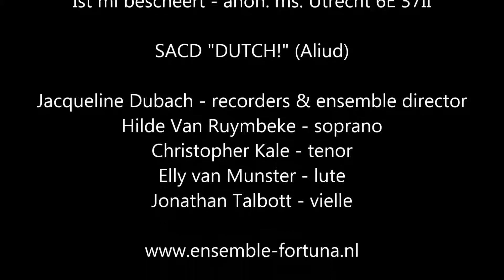Ist mi bescheert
Fortuna - Early Music in Context

Ist mi bescheert - anon. ms. Utrecht 6E 37II

SACD "DUTCH!" (Aliud)

Jacqueline Dubach - recorders & ensemble director
Hilde Van Ruymbeke - soprano
Christopher Kale - tenor
Elly van Munster - lute
Jonathan Talbott - vielle